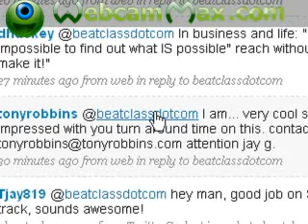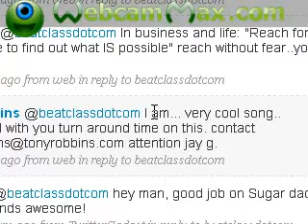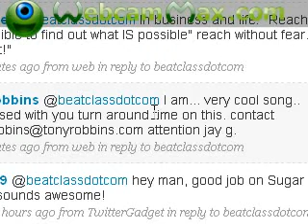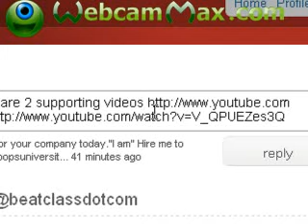2nd contact with Tony Robbins' Company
Tony Robbins Contact
Recorded @ uStream.Tv